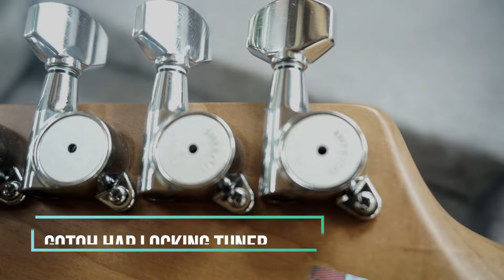IBANEZ AZF 224 BTB Premium Full Review (No Talk)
This is my video review for the beautifull Ibanez az 224F BTB premium made in indonesia, good looking, great tone, good plability

video  : sony nex-5T

iam using line6 gx audio interface, line6 helix and presonus studio one